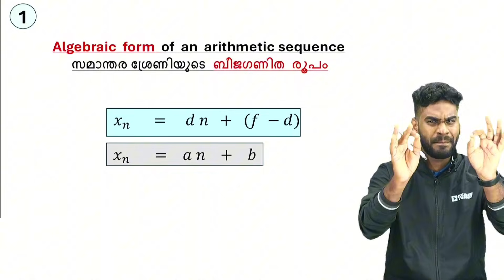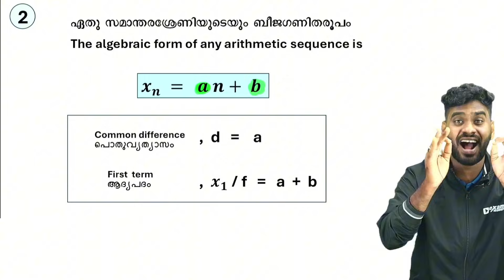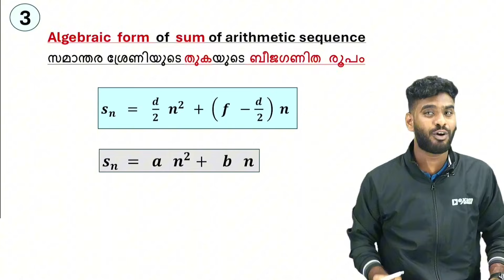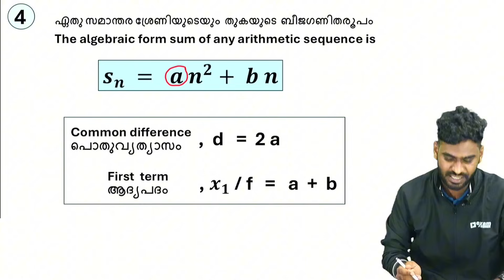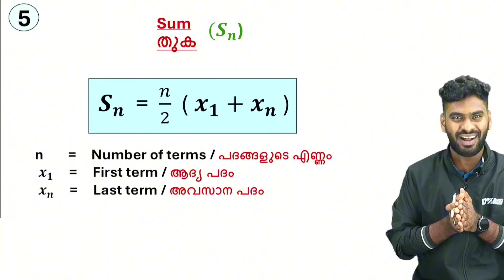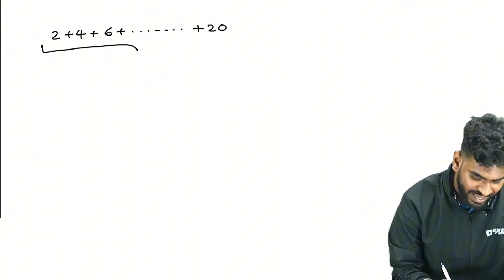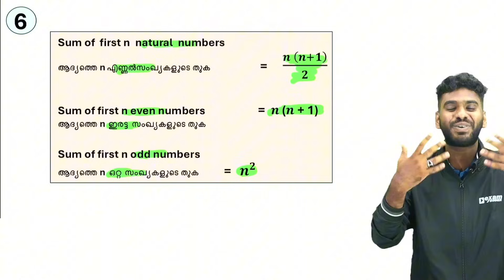SSLC Maths | Arithmetic Sequences and Algebra/സമാന്തര ശ്രേണിയും ബീജഗണിതവും| All Concepts|Exam Winner